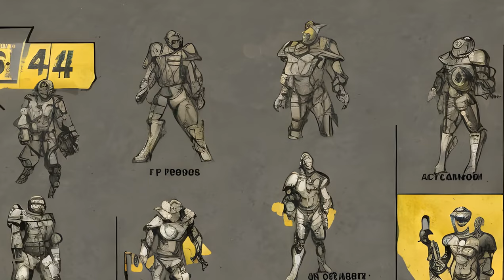Fallout: Fallout 4 quests - Faction quests - The Minutemen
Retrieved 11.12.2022